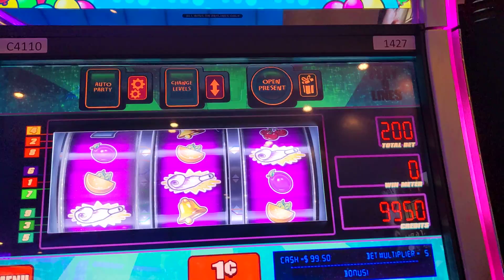Jackpot party slot machine